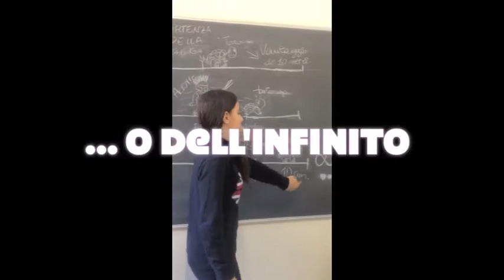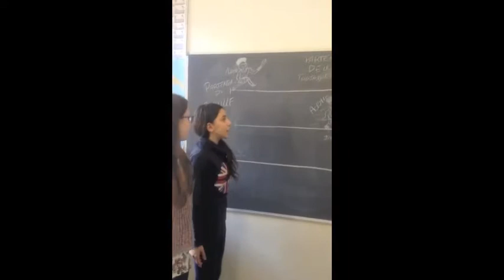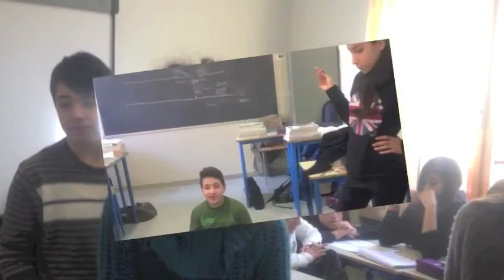Tartarughe lepri ed eroi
Filmato della classe 2^ D dell'I.C. Mestica Macerata